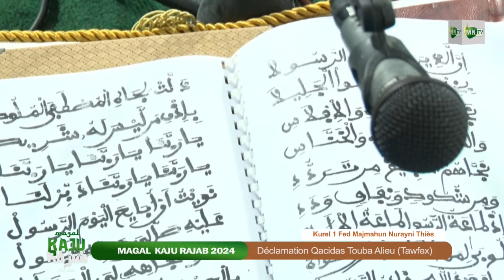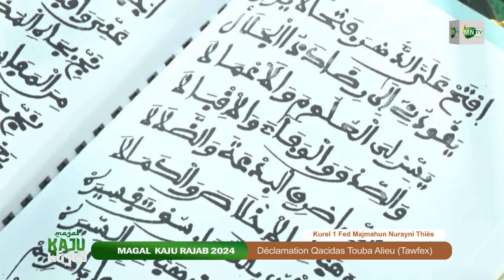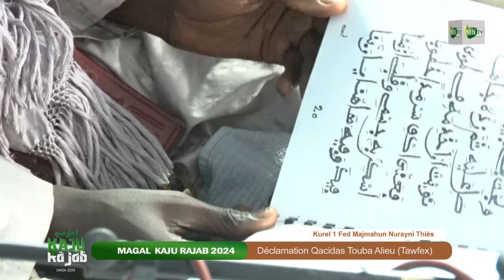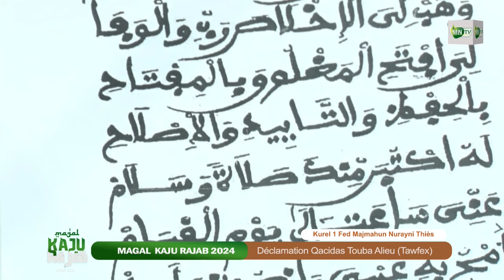INNA LEUZINA Segn Bollé Mbaye Kourel 1 Fed Majmahun Nurayni_ Magal Kazou Rajab Touba Alieu 2024